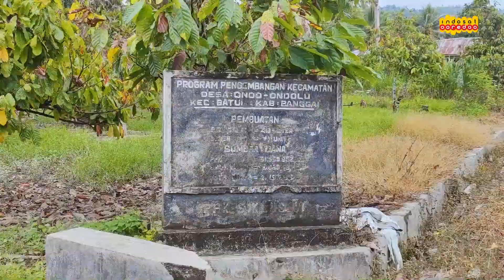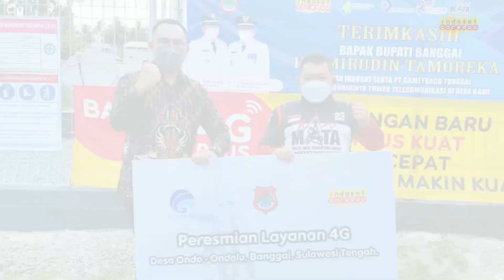Layanan 4G Indosat Ooredoo kini hadir di Banggai, Sulawesi Tengah!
Akhirnya jaringan 4G Indosat Ooredoo sudah bisa diakses di Kabupaten Banggai, Sulawesi Tengah!

Peluncuran site 4G di Desa Ondo-Ondolu, Banggai, Sulawesi Tengah dihadiri oleh warga sekitar dengan antusiasme yang tinggi. Sebelumnya warga di desa Ondo-Ondolu ini tidak memiliki jaringan internet yang memadai. Selama 37 tahun mereka hidup tanpa mendapatkan sentuhan teknologi digital. Oleh karena itu, Indosat Ooredoo mengambil langkah untuk maju menjadi operator pertama dan satu-satunya yang berjuang menghadirkan jaringan 4G masuk ke Desa Ondo-Ondolu.

Indosat Ooredoo memperluas jangkauan jaringan dengan menambah layanan 4G/LTE di 124 desa terpencil dan akan terus menjangkau 645 desa terpencil hingga akhir tahun 2022. Peluncuran layanan 4G/LTE ini bertujuan untuk membantu program pemerintah dalam menyediakan cakupan 4G secara nasional. Kehadiran jaringan Indosat ini membawa dampak yang sangat baik terhadap sektor ekonomi maupun sosial.

Sekarang masyarakat dan komunitas lokal sudah bisa terhubung dengan orang-orang dari seluruh dunia, sehingga kualitas hidup dan kesejahteraan mereka pun meningkat. Yuk, kita dukung terus transformasi digital untuk seluruh rakyat Indonesia!